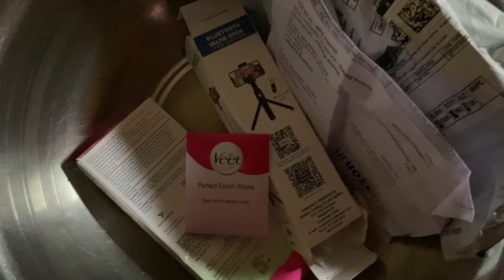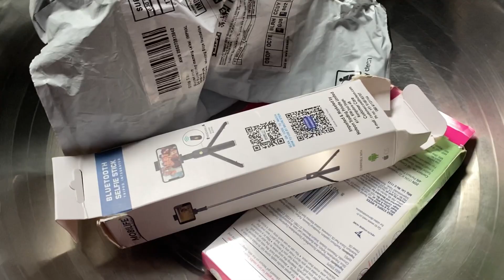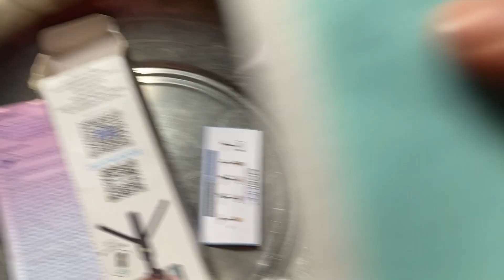LOUBUK MAIKEI PANGNGURE|| Waxingsu twhwdaba yade😂